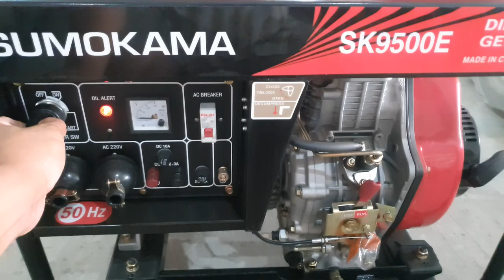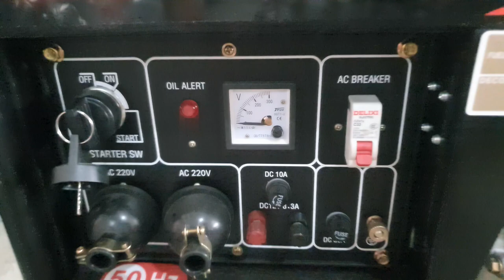máy phát điện diesel gia đình 3.5kw_5kw_6.5kw Taiwan 0888812048_0886356707